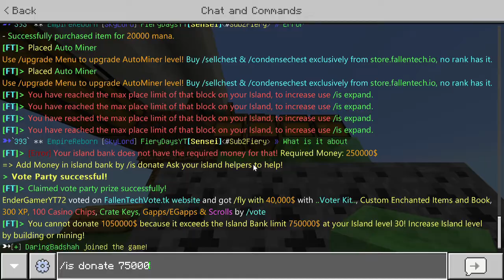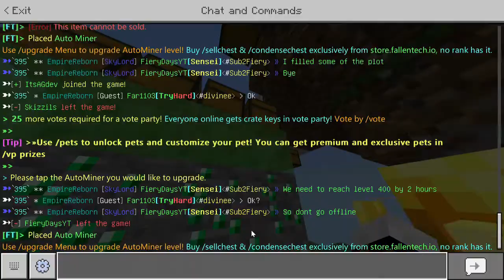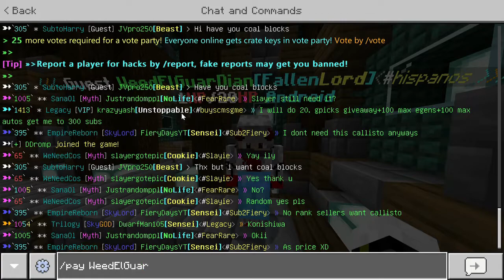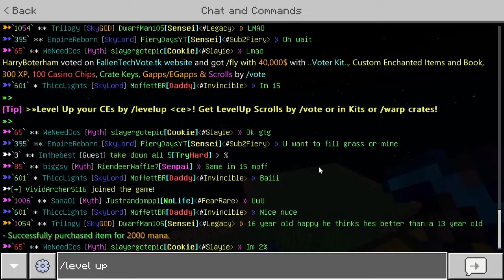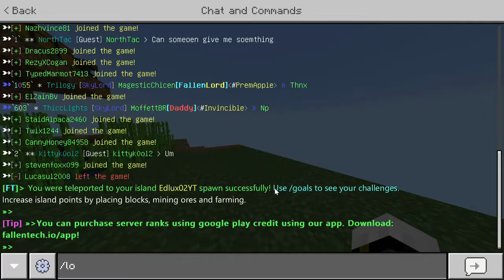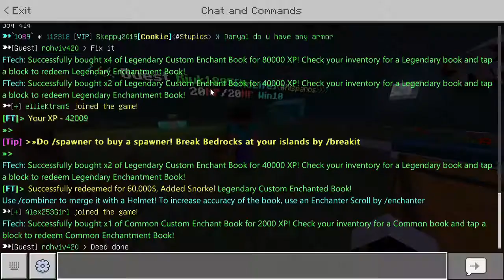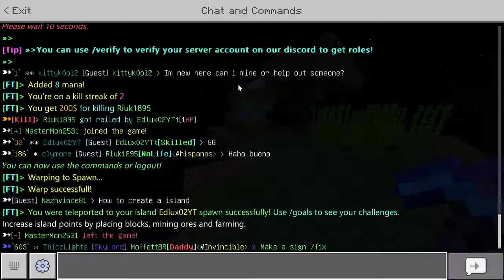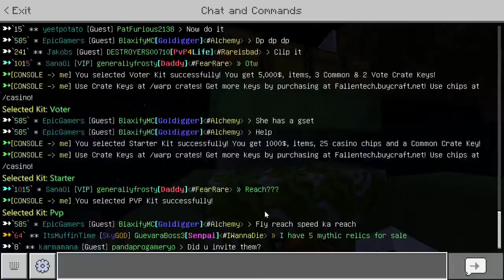Consigo un montón de STUFF! | Fallentech Skyblock #6